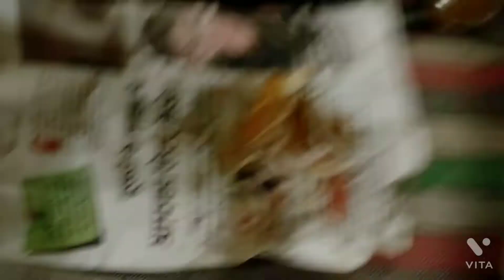dehradun /Aam Hee Aam || Katlambe Testi || By @ramexranavlogs